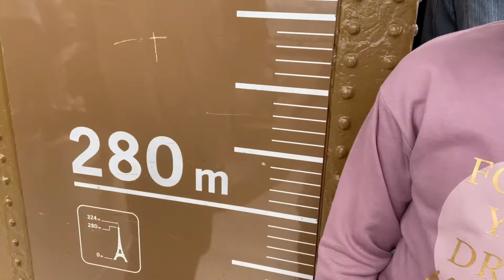At the top of the Eiffel Tower